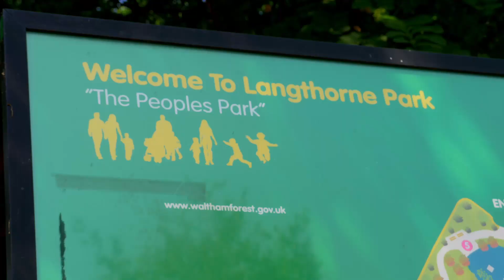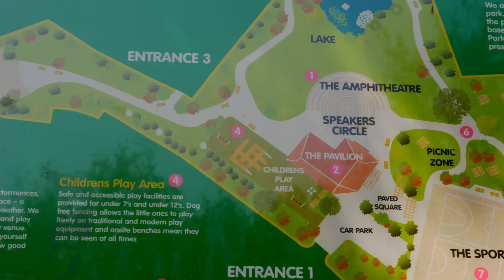Introducing the Leytonstone Toy Library and Play Centre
A film introducing a new community facility in the heart of Leytonstone.